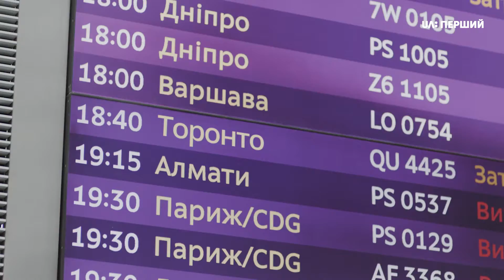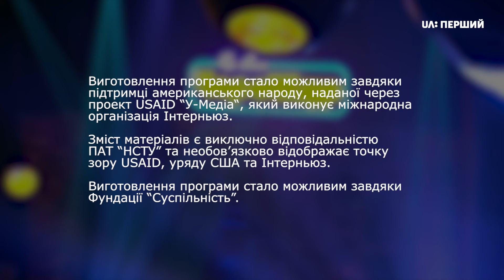ЧереЩур | Ярослав Лодигін та гурт Panivalkova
Перший гість цього випуску "ЧереЩур" – людина, яка шукає нові образи і сенси для українського кіно. Режисер і актор - Ярослав Лодигін.

Також у гості до Майкла Щура, завітали дівчата, які можуть зіграти на будь-якому музичному інструменті, навіть якщо він таким не є – гурт Panivalkova.